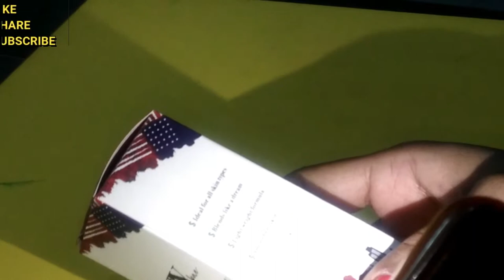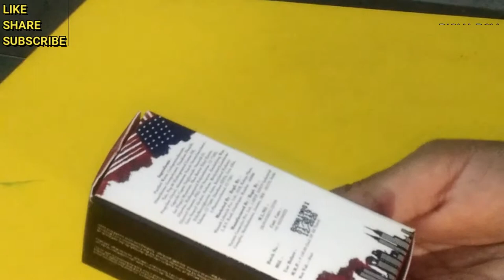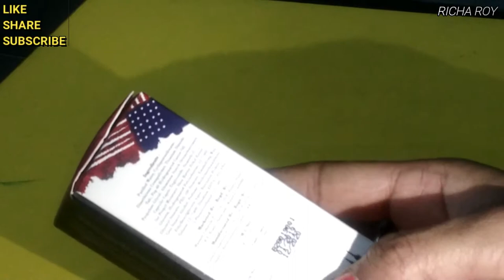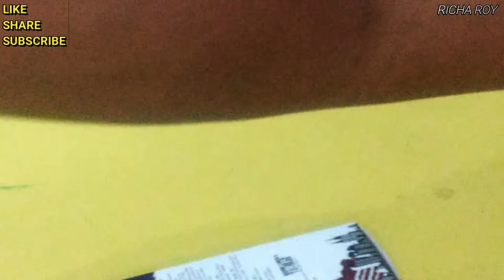PRODUCT REVIEW AND DEMO OF NYbae LIQUID FOUNDATION | RICHA ROY